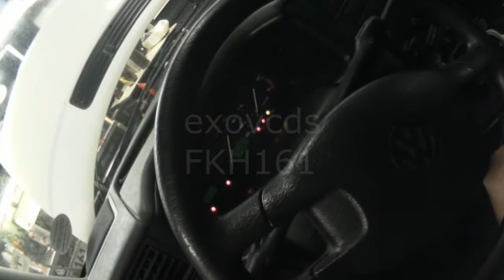VW T4: Eurovan 2.4L Diesel Fuel Pump Priming (part 2, Fuel Filter Installation)